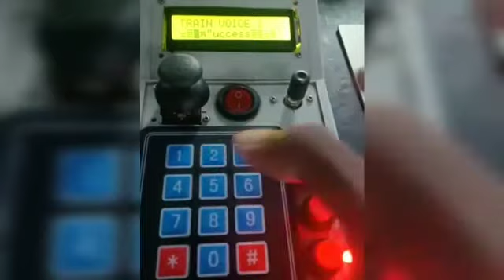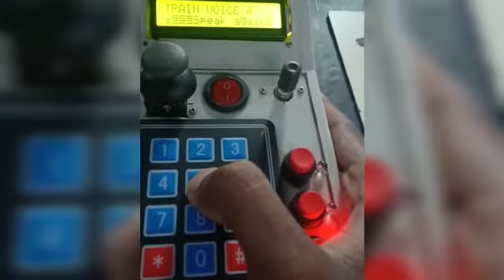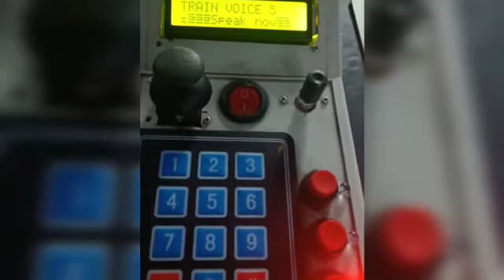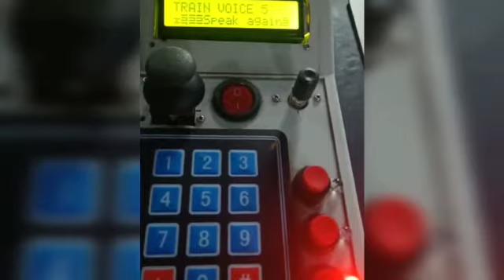Mechatronics – Petra Wheel Chair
Petra Wheel Chair was developed by the students of EEE department # AVIT # Best Engineering College